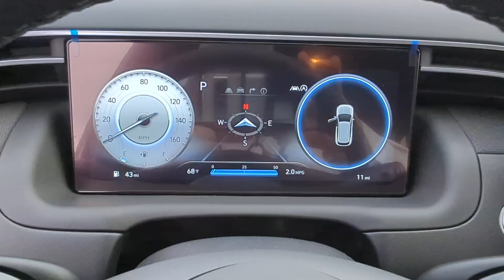2024 Hyundai Tucson Kennesaw, Marietta, Woodstock, Acworth, Roswell, GA HK291884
Shimmering Silver New 2024 Hyundai Tucson XRT available in Kennesaw, Georgia at Hyundai of Kennesaw. Servicng the Marietta, Woodstock, Acworth, Roswell, GA area.

25/32 City/Highway MPGbrbrShimmering Silver 2024 Hyundai Tucson XRT FWD 8-Speed Automatic with SHIFTRONIC 2.5L I4 DGI DOHC 16V LEV3-SULEV30 187hpbrbrIphone / Droid Navigation Compatible. Georgias #1 Hyundai Dealer! Real Deals Real Fast! Thats how we roll! Transparent Pricing Flexible Test Drive Streamlined Purchase 3-Day Worry-Free Exchange. Price includes: $1500 - Retail Bonus Cash. Exp. 04/01/2024